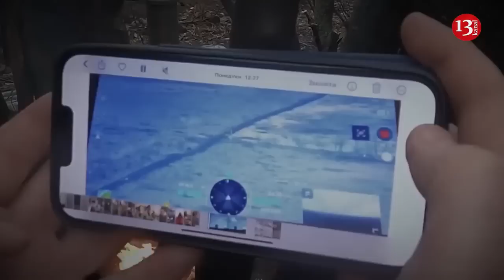"We are raining fire on Russians’ heads from here" - this is how 17th tank brigade strikes Russians